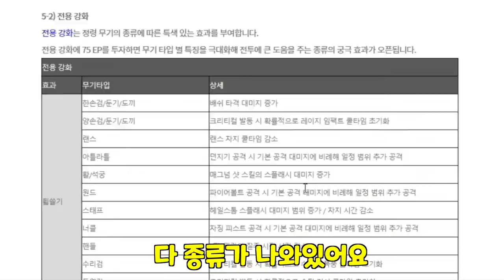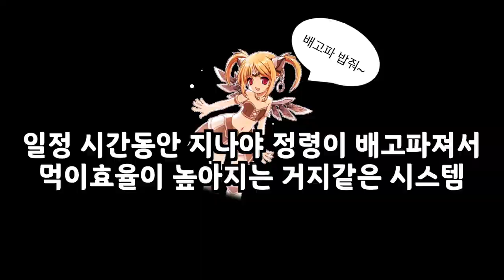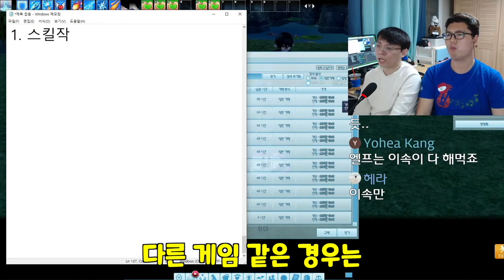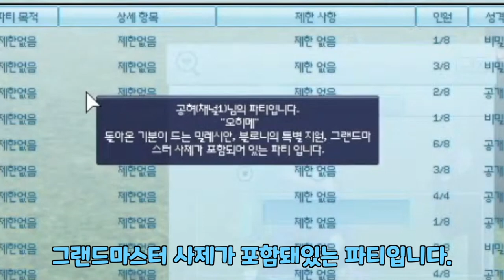마비노기 고수가 되기위해 해야하는 것들! (스킬작,평판,그랜마 등등) | 마비노기 뉴비 & 복귀유저 가이드 5화 마지막화 (with 아카태마)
마비노기에서 꼭 해야하는 숙제들! (스킬작,평판,그랜마 등등) | 마비노기 뉴비 & 복귀유저 가이드 5화 마지막화 (with 아카태마)

문의는 아래 주소로!